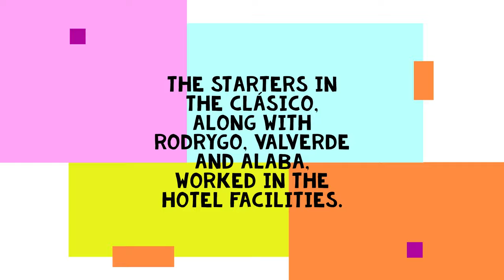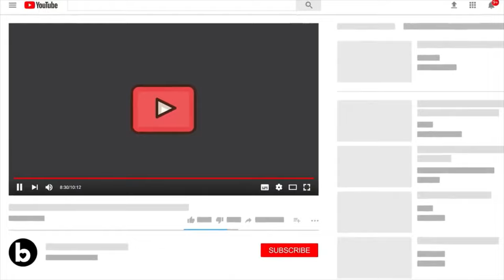Real Madrid Training 13 Jan: Recovery session, Ball Circulation | Rodrygo, Fede & Alaba Indoors.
Real Madrid completed a training session at the Al Nasser stadium to begin preparations for the Spanish Super Cup final, which will be played next Sunday at the Rey Fahd stadium in Riyadh (7:30pm CET).

Our team will face the winner of the semifinal between Atlético de Madrid and Athletic Club.

The players led by Carlo Ancelotti began with series of physical work on the pitch without the ball.

 Next, they carried out possession and circulation exercises, and played a match in reduced spaces.

The session ended with combinations and shots on goal.

The starters in the Clásico, along with Rodrygo, Valverde and Alaba, worked in the hotel facilities.